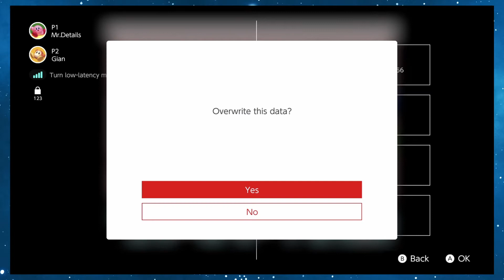All Just Lovely - Super Mario Bros. 3 Pt 14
Things seem to be going really well. At least for Gian. This is just a cakewalk for him. For me, I'm still trying to figure out how to move against momentum.

Intro and Outro Themes created by Shlowmo.